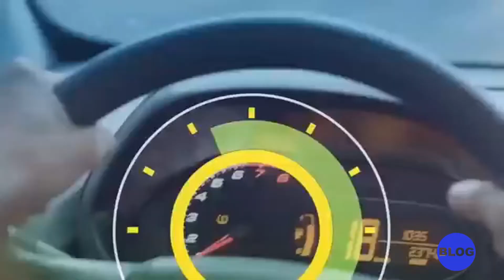Todos os telejornais da tv norte amazonas